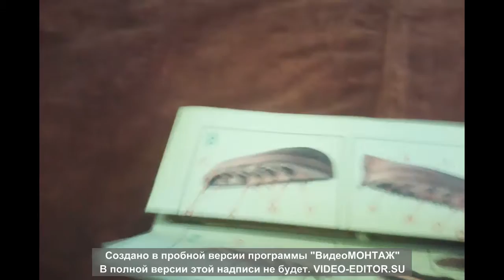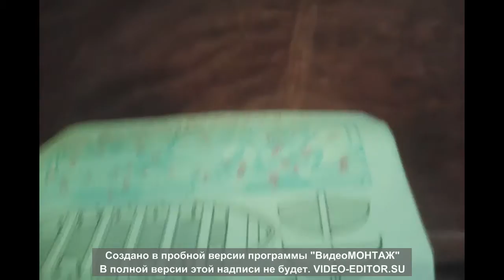ШЛЮПКА 15 ВЕКА